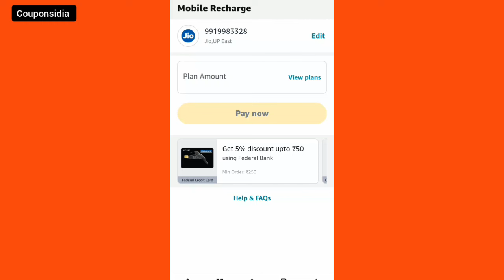jio कितने लोगो ने बंद कर दिया || BSNL देगा 29 RS में UNLIMITED डाटा + कॉलिंग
jio recharge mahga ho gaya hai
jio chhodo BSNL lao
jio
BSNL
couponsidia